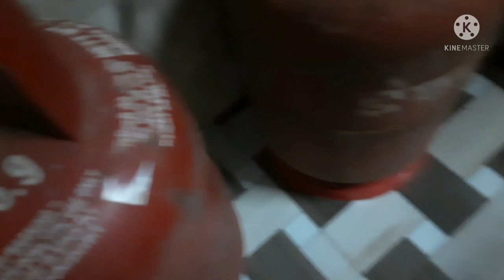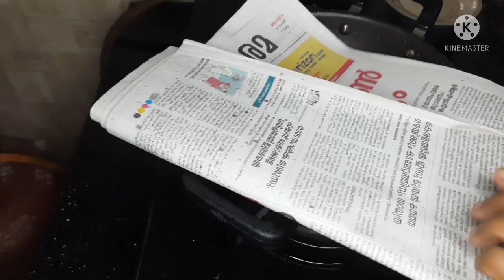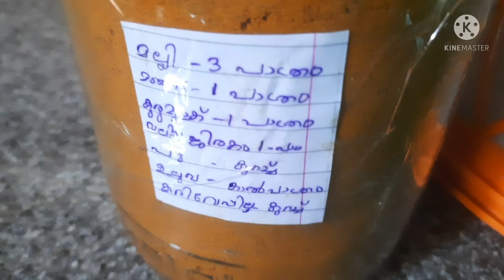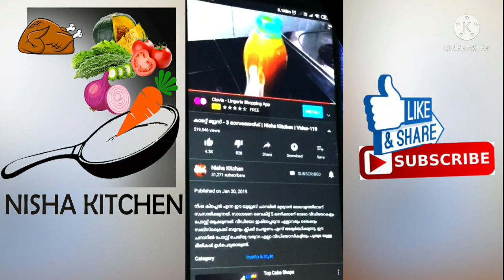എന്റെ ഒരു ദിവസം ഇങ്ങിനെയാണ്/Day in my life/video-439